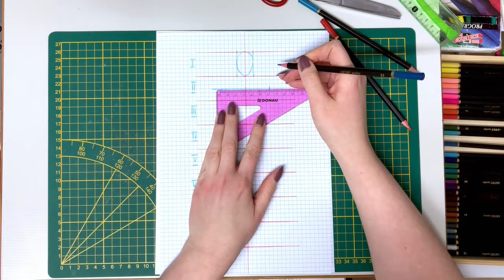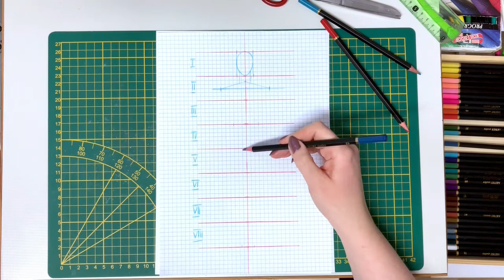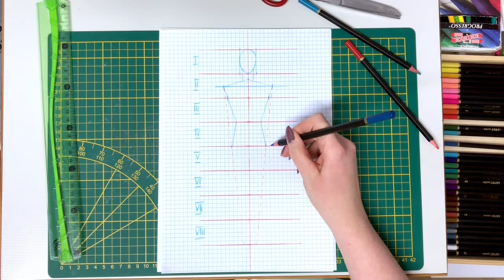How to draw the male fashion figure for beginners I step by step I Rysunek modowy męski ITutorial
Schemat sylwetki męskiej. Krok po kroku dla początkujących. Postępuj zgodnie z instrukcją.
Następnie ponumeruj części ciała i wytnij. Dzięki schematowi możesz wykonać rysunek modowy, układając części ciała i odrysowując w różnych kombinacjach, jak w poprzednim filmie sylwetki kobiecej.

Learn how to draw  fashion illustration.
Tutorial fashion drawing. Step by step. Easy.